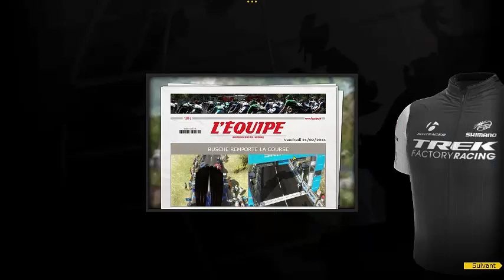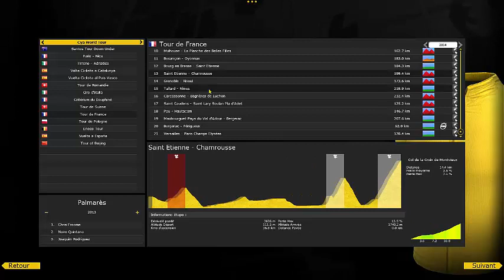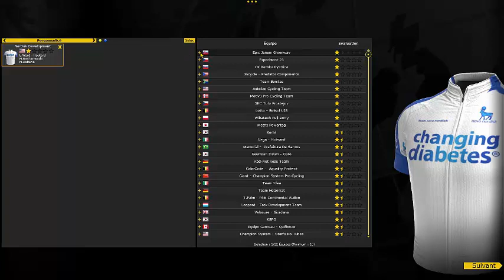pcm 2014 parie sur...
voila bon vous inquiété pas la prochaine etape sera normal ^^